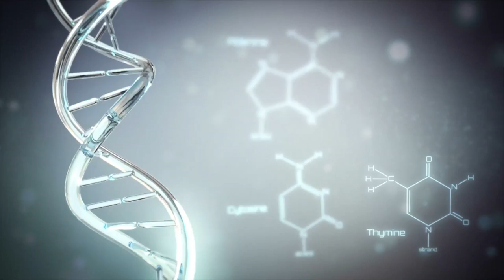Migraine Headaches: What You Need to Know Video - Brigham and Women's Hospital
Migraine headache. Carolyn A. Bernstein, MD, Department of Neurology at Brigham and Women’s Hospital, describes risk factors and treatments for migraine headaches.

Some people are more susceptible to developing headaches than others. Migraines in particular are genetic. Women also tend to have headaches three times more frequently than men. The reason for this is hormonal. Many women who suffer from migraines notice that their migraines occur less frequently once they go through menopause.

Medical treatments for migraine headaches include different types of medications. There also are interventional treatments such as botulinum toxin injections which can really help for people who experience a lot of migraines. There also is a procedure called a nerve block where half of the head can be anesthetized.

Learn more about migraine headache care at the John R. Graham Headache Center at Brigham and Women’s Hospital